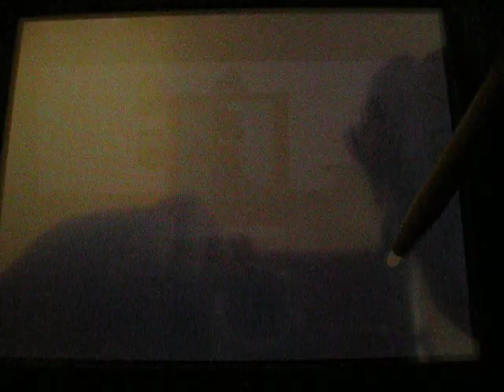Fossil Fighter : Part 2